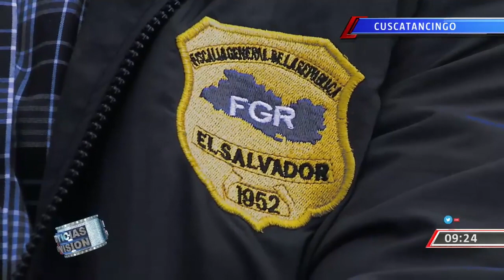Asesinan a barberos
Dos jóvenes fueron asesinados dentro de una barbería ubicada en San Salvador. @FatimaBTCS nos dará más detalles en la siguiente nota